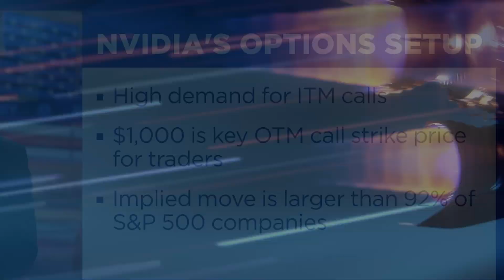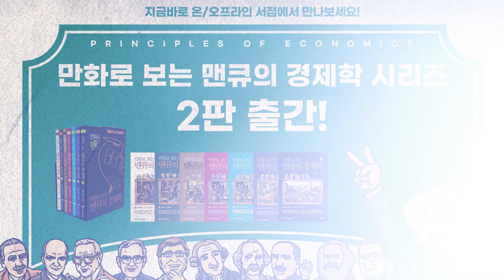[투자자를 위한 경제학] 엔비디아의 가치를 높이는 경제적 유인 (Economic incentives that increase the value of NVIDIA)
만화로 보는 맨큐의 경제학 2판 출간!